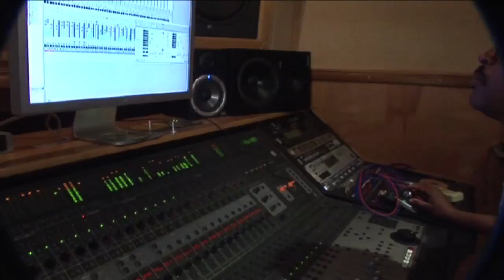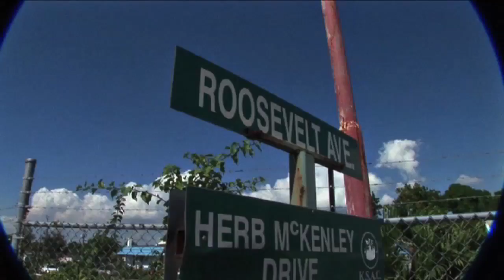Steely & Clevie "Memories" DVD Teaser